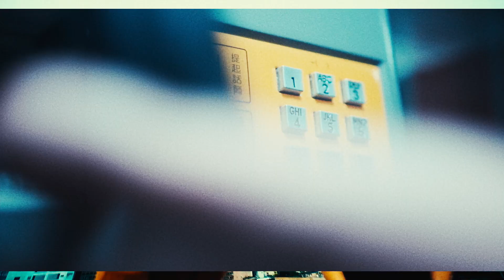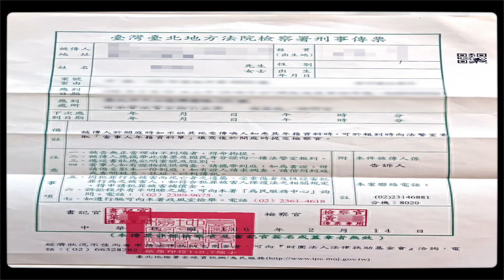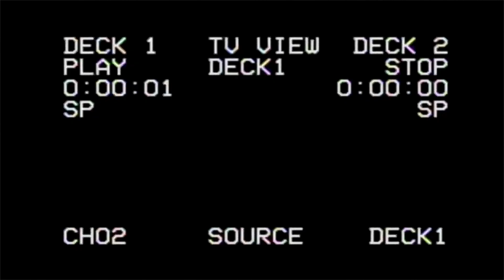Shotya T - Forgiato (Official Video) ft. Soby, Chief Z (Directed by William Wei)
Official Video for ”Forgiato” by Shotya T feat. Soby, Chief Z
Music Video directed by William Wei

詞曲 Music & Lyrics : Shotya T, Soby, Chief Z
排編曲 Arrangement : Deemarc
錄音 Recording : 拾柒
混音 Mixing : JAXON
母帶 Mastering : JAXON
MV攝影及後期製作：William Wei

[Lyrics]
Shotya T:

I’m bout my fetty to go

they know me ready Lots of bitches and hoe

show me they peaches

Deepening and deepening

Who’s the g  allow g  no c

ST  dopeing 45 glock clock no missing

223🔫came with the scope

Tell my bother to go

I’m still wearing the clothes  even I’m naked

Tattoo on my neck know my boss he won’t say shit

U know how Im balling

Won’t pick up the phone

even it’s still ringing

I’m Born to be winning

Lay on the kitchen she eyeing on me

I’m Smooth like Tjay they call me lil baby

Fuck all debates bitch u gotta pay me

Pick up the forgiato

I was red eye target the 🐐 and target the score

I need the barber to hold

Cuz the shits that I’m sayings too bold

4pm with my homie squad we in the studio

怎麼一覺醒來旁邊多了一個dirty hoe

Soby:

I woke up I’m feeling like killing some rhymes
Know that Soon I’ll be shinning like stars in the sky
I got so many friends that I don’t call em my kind
put lipsticks on foreheads to make up they mind
To leave to stay deceive or crave
Cause if somebody cross me they’re lyrically  slayed
Cause I’m
Energetic and imaginative pronouns verbs
Predicates and adjectives
Throw on words baby know I’m mad with this
Go on words better know I finna rapid spit
I gotta magic stick
I’m on my lavish shit
My rap massive it’s stronger than an acid hit
Running outta words but still on my savage trip
I’ll prolly throw up because I just mastered sick
Squad love 發散我那crew的聲音let the money pile up
身旁都那酷的朋友幫忙喊著hell yeah
穿過我內褲的弟弟size都要調大
把你窗戶搖下
讓你看看橋下
差點弄了糟別說這關公德
跟你說我殺你用的刀也會是關公的
五打五的battle她媽拎北照樣單中呢
所謂主打ghetto大多還是躲在山中呢
風格無法辨別的你的flow我變別的
快要嗨到見碟在俯瞰誰是間諜呢
見仁見智現階段頂多算是間接的
把你變成電勢婌慧阿姨她學電學的
Now I’m getting more paid
Missing on my court dates
Haters ain’t shit suck my dick no foreplay
Back to my old days
I don’t do long stays
In the booth, I snap and I run out to the doorway to smoke

Chief Z:

戰鬥力不斷不斷的提升
底子也不斷不斷的打穩
在裁判的心裡一直加分
手感發燙不斷投進三分
三趴的努力九十七趴的天賦
想要成功但成功的人佔少數
Me and ma bro
做好準備
準備好下一場的celebrate
瞄準目標繼續準備
準備把目標通通給擊潰
我從來不遵循規則
能力大到無法負荷
在我面前沒法選擇
Me and ma crew always on fire
We keep pushing
繼續的加大馬力
而我不斷的升級
沒人能和我批敵
我就像叢林的霸主
Me and ma crew 準備上路
上帝已給我們祝福
不到盡頭絕不服輸